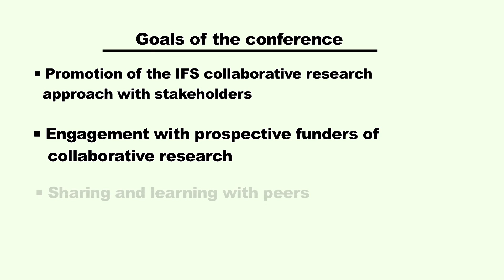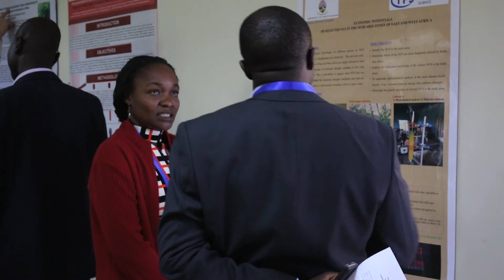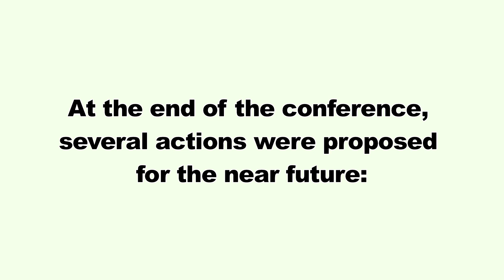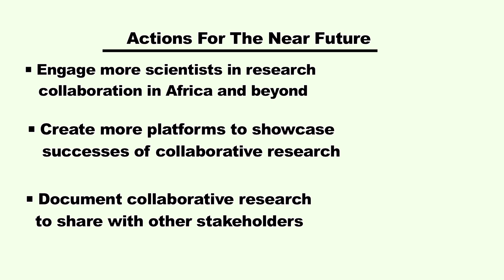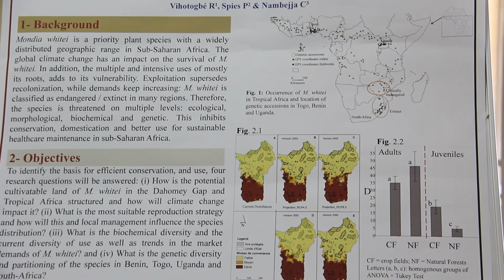IFS collaborative scientific research in Africa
Collaborative scientific research in Africa. A film by the International Foundation for Science and the African Academy of Sciences with the support of the Carnegie Corporation